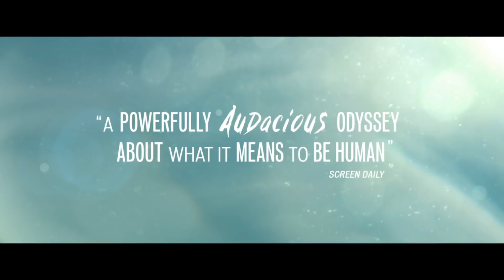Swiss Army Man Official Red Band Trailer #1 (2016) - Daniel Radcliffe Movie HD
A hopeless man stranded in the wilderness befriends a dead body and together they go on a surreal journey to get home.